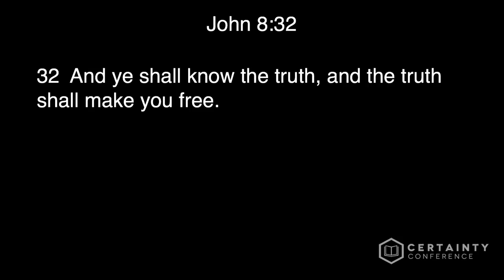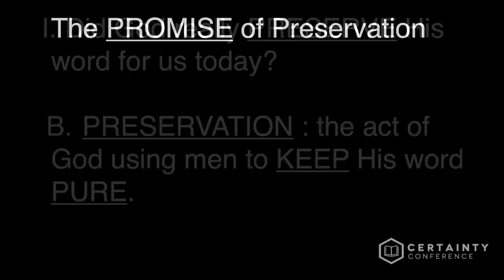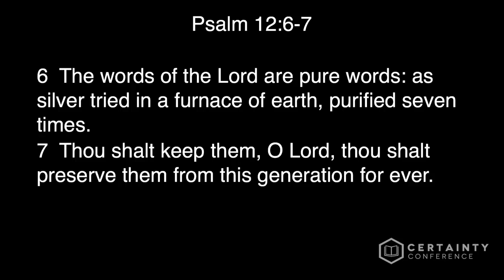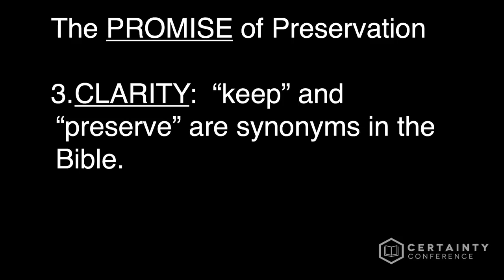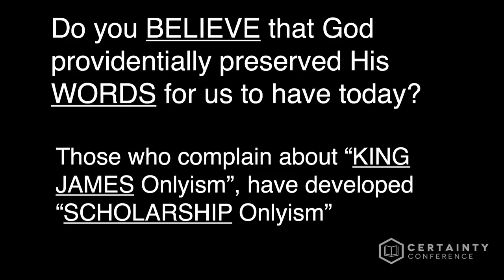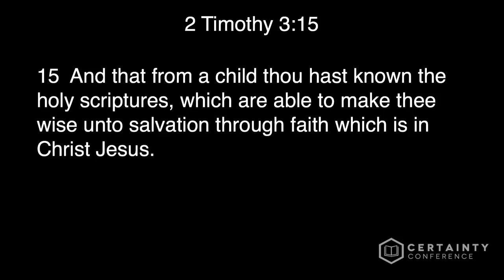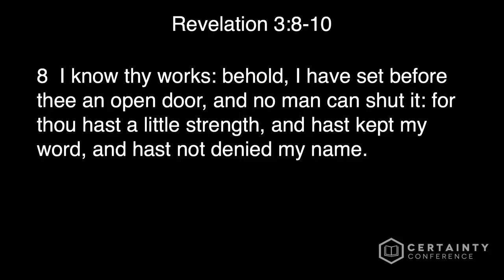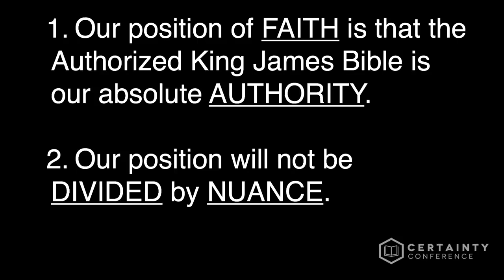Certainty Conference 2018 Day 1 (Morning) The Doctrine of Preservation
This is the first session of our yearly Certainty Conference where our group of like minded churches meet to hear in depth teaching on various Biblical topics.  The topic of this conference is on the Doctrine of Preservation of the Scriptures.  Pastor Jeff Bartell starts the conference off with an incredible sermon on how important this doctrine is.

The rest of the week Pastors Mark Trotter, Brett Bartlett, and Alan Shelby will go even more in depth on this subject.  I will only be posting the 5 night services.  If you want to see the others, please use the link below to see those messages.

Proverbs 22:20-22
 20 Have not I written to thee excellent things in counsels and knowledge,
 21 That I might make thee know the certainty of the words of truth; that thou mightest answer the words of truth to them that send unto thee?

To look up this conference's morning messages, click here to go to First Baptist's Facebook
Here is the link to First Baptist's website where we have messages that go back several years

Be sure to check out FBC's previous messages, the Bible teaching there is some of the best you will ever hear.